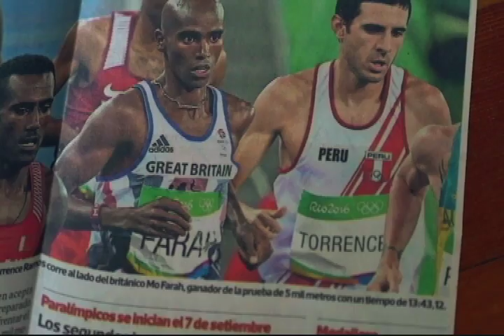David Torrence falleció tras sufrir accidente en Estados Unidos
El deporte peruano se viste de luto ante la amarga noticia que llegó desde Estados Unidos. El corredor peruano David Torrence fue hallado sin vida en una piscina de Scottsdale, Arizona.

NOTAS RELACIONADAS

Edwin Oviedo: "El TAS se comprometió a fallar antes de la fecha doble"
Edwin Oviedo, presidente de la FPF, se refirió a la decisión del TAS por el "Caso Cabrera"
Fuentes del Instituto Peruano del Deporte (IPD) confirmaron a Deporte Total el fallecimiento de David Torrence, quien el año pasado se nacionalizó peruano.

La madre del atleta se comunicó con las autoridades deportivas peruanas y comunicó el hecho como un "grave accidente". Sin embargo, por reportes de la policía de Scottsdale, el desenlace fue el fallecimiento del peruano.